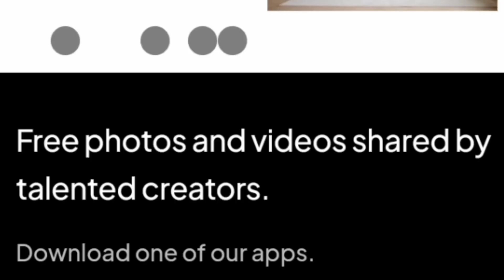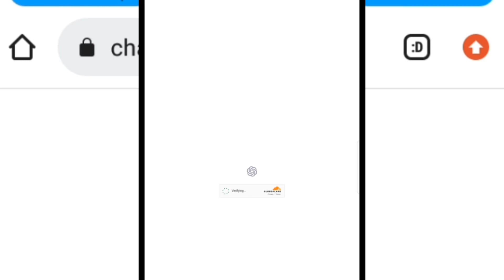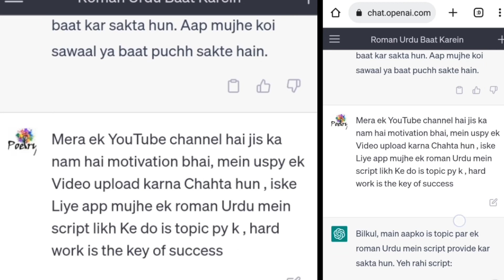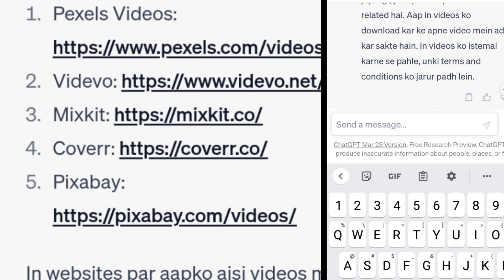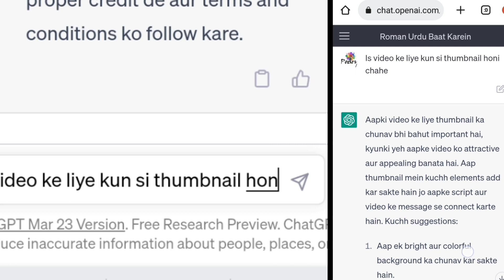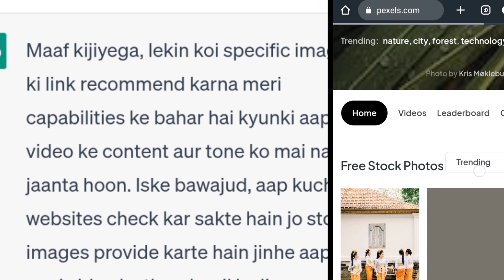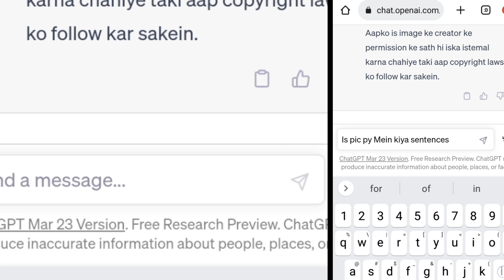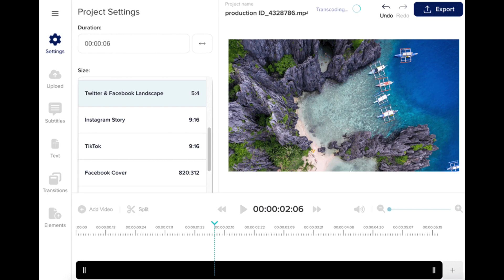How To Make Professional YouTube Video Through ChatGPT| Time Saving Trick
Is video mein  ChatGPT ke Through  YouTube videos ko kaise professional bana sakte hain, iske baare mein baat ki gai hai. ChatGPT AI-powered tool hai, jo aapko time-saving tips provide kar sakta hai aur aapke videos ko improve karne mein help kar sakta hai, lekan us ka agar sahi way mein use karo gay to.
Agar aap ek YouTuber hain aur apne videos ko improve karna chahte hain, toh ye video aapke liye hai buht beneficial ho sakti hai.

Our Dusri Baat Ye ke us Video ko banane ka mera main maqsad tha ap ko iski knowledge provide karna usliye Video editing kesi hai ya professional bana hai ya nahn us py mera Focus nhn tha , lekan ap surely ChatGPT our ai tools ko use kerky buht achi si Video bana sagty hai.